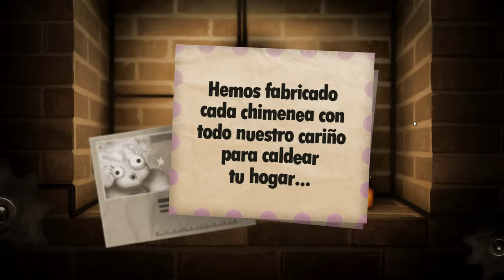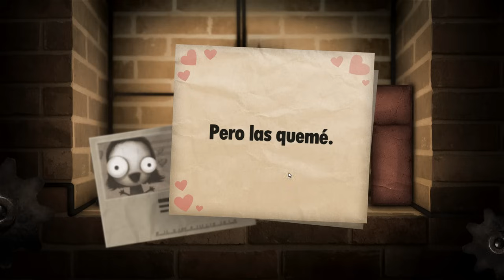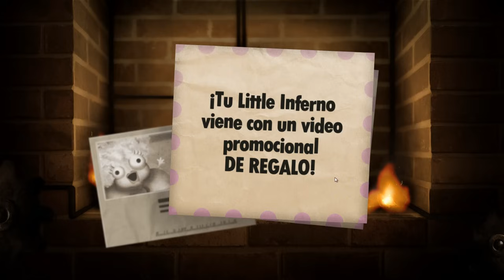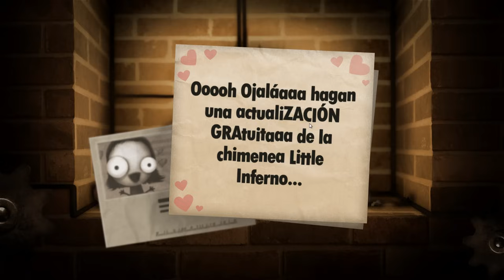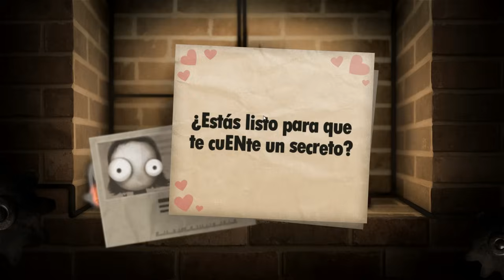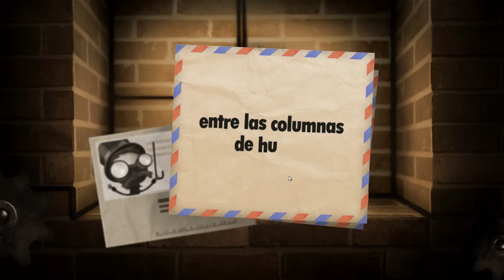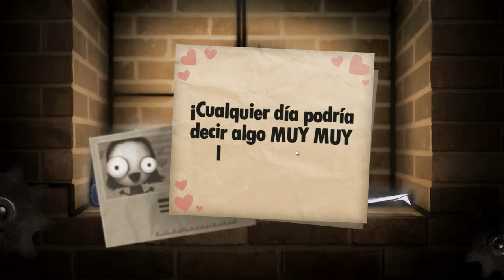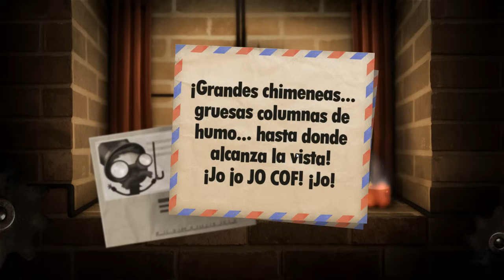Let´s Try Little Inferno ¡Quedaos Calentitos en Casa Viéndolo!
A veces mi vecina imaginaria me dice que queme cosas :D